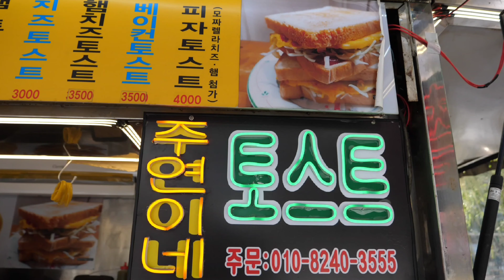손에 반죽 안묻히고 만드는 링 호떡?! 국내 최초 특허 달인의 링호떡집┃Ring Hotteok / Korean street food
[ 💬 Information ]
    - 소상공인분들에 작은힘이 되는 짱푸드가 되도록 노력하겠습니다.
      소상공인분들께 무료로 촬영해 드리고 있습니다.

💰  가격(Price)
      : 호떡 KRW 1,500 / USD 1.1

🚩 위치(Location)
       경기도 고양시 일산서구 그랜드백화점 정문앞 '주연이네'(3호선주엽역)